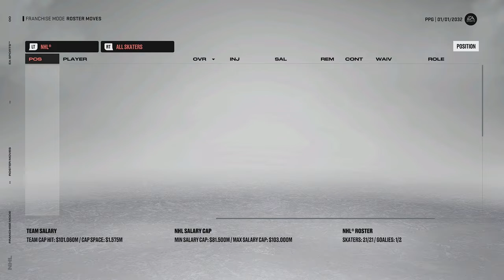New York Islanders Franchise Mode - NHL23 [Ep30] A collapse?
Do we blow this hot start?